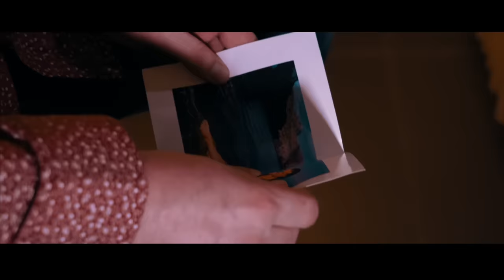Сергей Пискун - Когда-нибудь/ПРЕМЬЕРА КЛИПА 2019